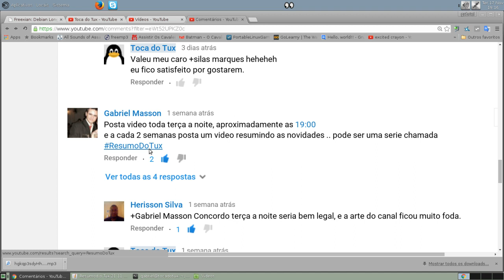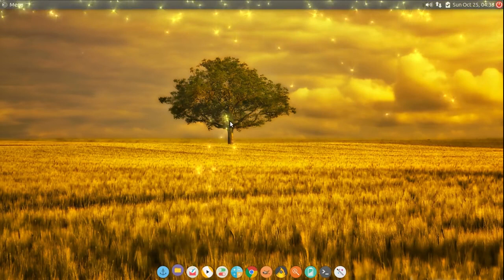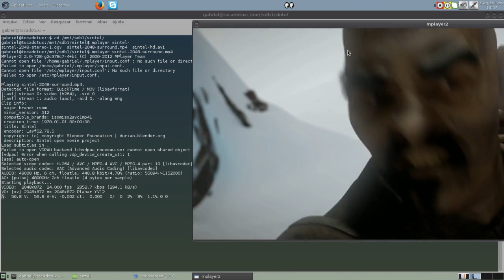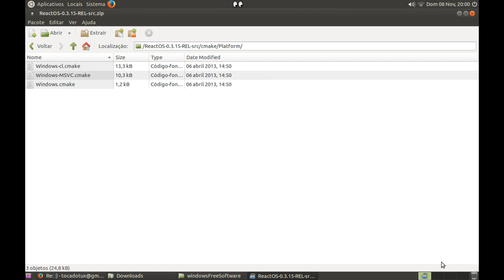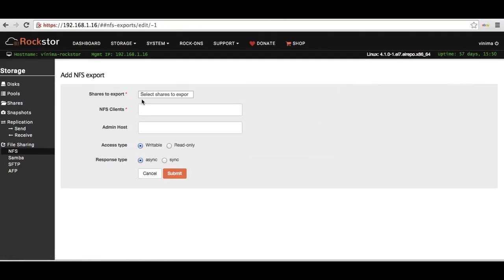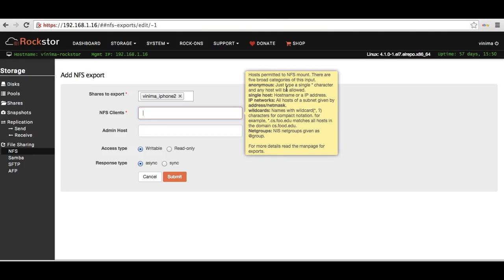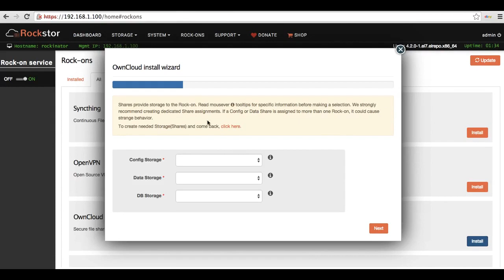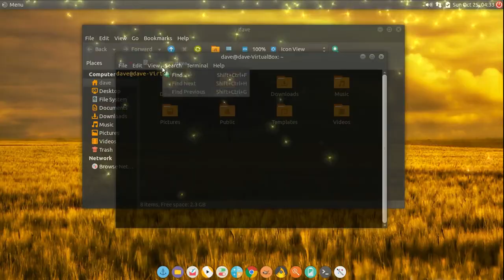Resumo do Tux 21/11/2015